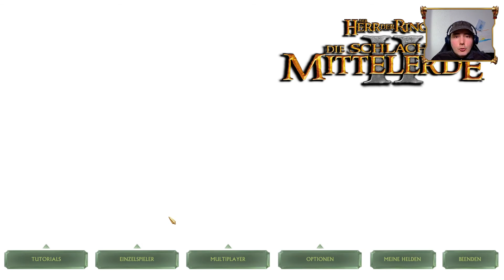Ligaspiel Freezer vs Blackmask - #502 🗡🏹 Let's Battle Herr der Ringe: Die Schlacht um Mittelerde 2 🗡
Die ganze Herr der Ringe Schlacht um Mittelerde 2 ( HdR SuM 2) Playlist

Ein Spiel der Schlacht um Mittelerde 2 Liga.

Der Herr der Ringe - Die Schlacht um Mittelerde II ist der Nachfolger des bereits von gespielten Games HdR - Schacht um Mittelerde (SuM) .

Anders als im Vorgänger können hier alle Gebäude frei auf der Karte gesetzt werden und sind auf keinen Stützpunkt angewiesen, alle Gebäude sind über Baumeister frei plazierbar.

Auch die Fraktionen der Kampangen sind andere, so sind es auf der guten Seite nun Elben und Zwerge und die Bösen haben nun die Wilden Orks zur Verfügung. In den freien Spielen und Ringkriegen kann man natürlich auch die anderen Volker aus Teil 1 spielen wobei Rohan und Gondor sich als Volk der Menschen zusammen getan haben.

In dieser Playlist konzentrieren spielen ich mit bzw gegen Dylan ein Ringkrieg Szenario im Multplayer (Netzwerk) Modus, wo man auf der großen Karte von Mittelerde Rundenbasierend einheiten erstellen und in verschiedene Gebiete verschieben kann, Konflikte in diesen Gebieten werden dann in Echtzeit ausgetragen.
Auserdem enthält die Playlist auch einige Gefechte mit und gegen andere Mitspieler.

Publisher des Games ist Electronic Arts (EA).

Ich wünsche euch viel Spaß beim zuschauen und hoffe ihr drückt mir die Daumen :).

Gruß Black